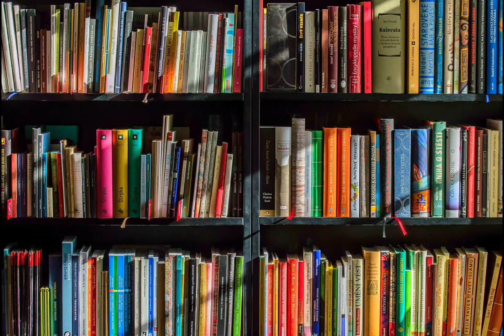LITERATURA: las LEYENDAS y las FÁBULAS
¿Qué son las leyendas y las fábulas? entra en el vídeo para aprender de forma sencilla su definición, características y algunos ejemplos de las fábulas más importantes de la literatura mundial y sus autores ¡te va a encantar!